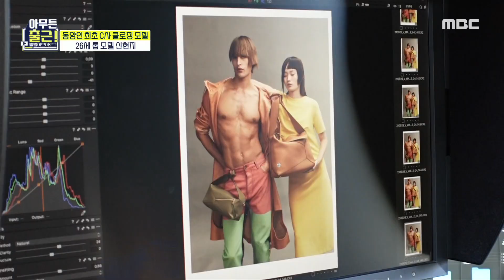[아무튼 출근!] 카메라 앞에서 프로페셔널한 모습을 보여주는 26세 톱 모델 신현지★, MBC 211109 방송